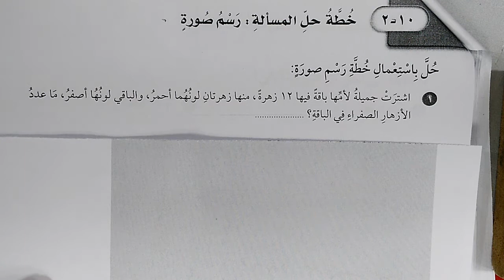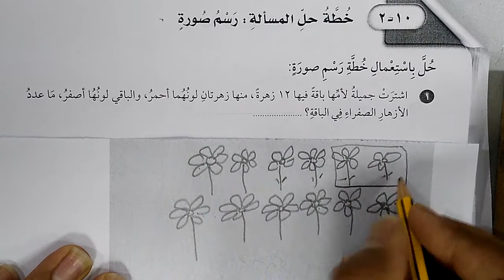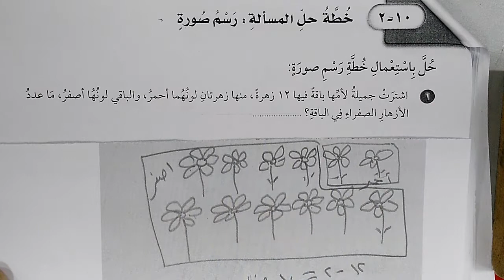حل تمارين (١٠-٢) للصف الرابع الابتدائي الفصل الدراسي الثاني للسؤال (١)